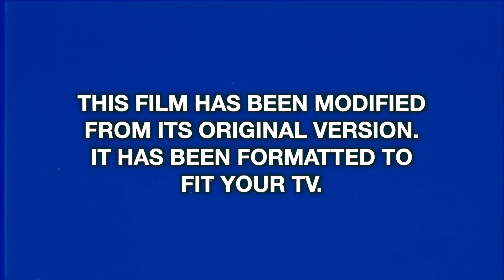CULT OF VHS Official Trailer (2022) Arrow Video FrightFest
CULT OF VHS - World Premiere - Arrow Video FrightFest
101 FILMS DISCOVERY SCREEN ONE
 28 AUGUST 3.45 PM
Director: Rob Preciado.
Main Cast: Graham Humphreys, David Gregory, Michael Keene, Kevin Martin.
Country: USA

Outline: Why does the VHS videocassette format still hold such a fascination for young and old horror movie fans? This informative documentary explores the allure, the nostalgic artwork, straight to video titles and yes, the Video Nasties, through engaging, thought-provoking and entertaining interviews with collectors, film directors and VHS enthusiasts. Take a trip down Memorex lane with graphic artist Graham Humphreys, Severin Films head honcho David Gregory and directors Kristian A. Söderström and Josh Stifter among many others as they take us through their first experiences with the medium and what it meant to them.